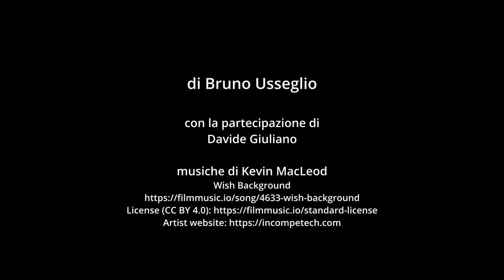Frammenti di cielo sulle Alpi - 7 Il lago Nero e il lago Fauri in val Troncea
Se cerchiamo un vallone selvaggio, dei panorami splendidi arricchiti dalla presenza dei laghetti alpini il vallone del Fauri fa senza ombra di dubbio al caso nostro. Situato verso la parte terminale della Val Troncea, è percorso da un sentiero ripido nella prima parte che non deve spaventarci. Successivamente diventa molto più dolce e il vallone si apre regalandoci degli scorci davvero belli. Il guardiaparco Davide Giuliano ci racconta alcune peculiarità collegate agli ambienti che il lago Nero e il lago Fauri contribuiscono a formare. Potremo così scoprire le molteplici forme di vita che si sono sviluppate nell'acqua, sulla superficie, sulle sponde e attorno a essa.